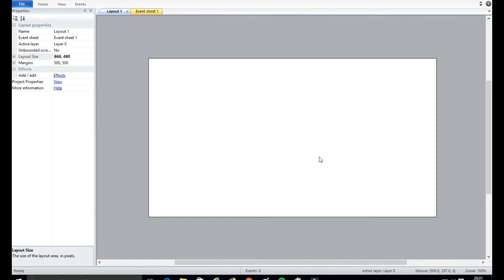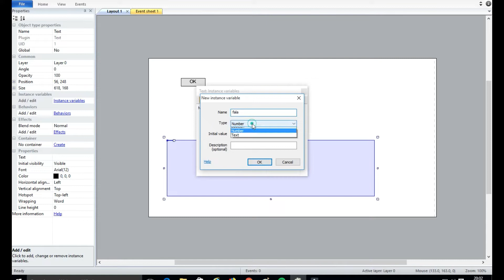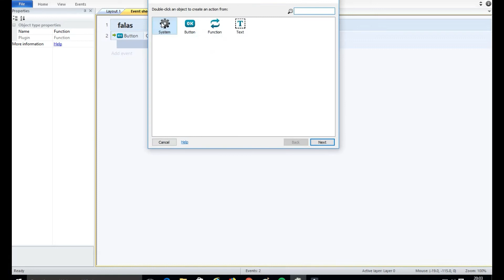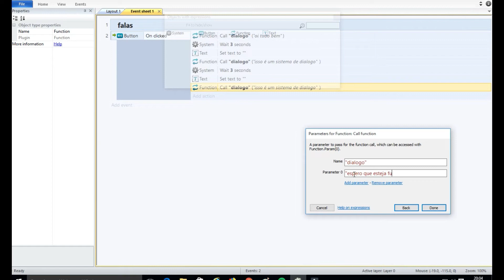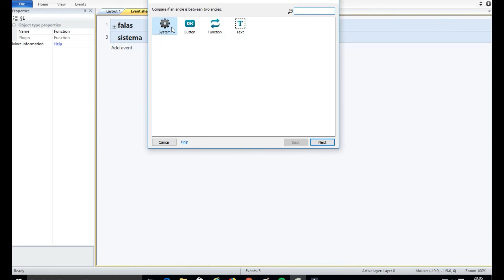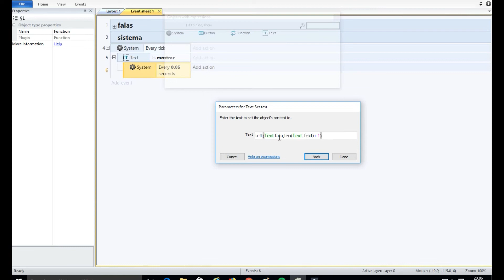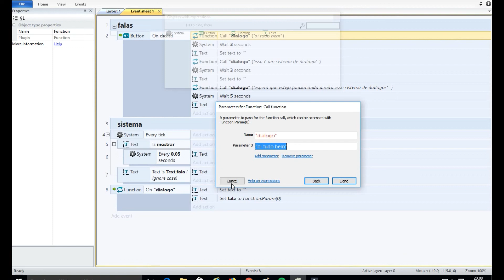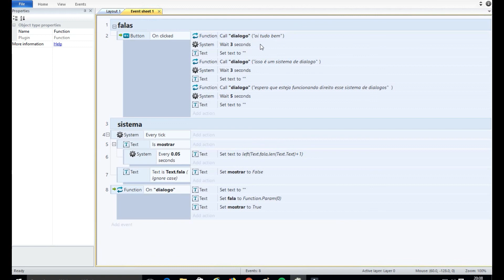construct 2 - sistema de diálogo continuo e automatico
Nesse video mostro como fazer um diálogo automatico, onde o texto é exibido um após o outro sem precisar ficar clicando em "next"